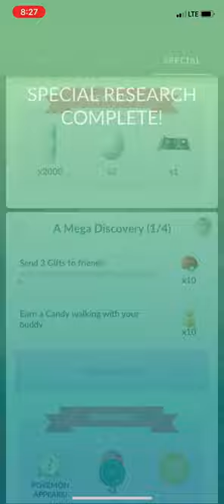Pokémon Go Episode #17 Walkthrough Gameplay!